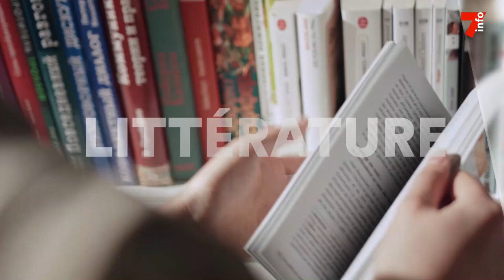Destination Kinshasa | Entretien avec Grâce Minlibé, écrivaine